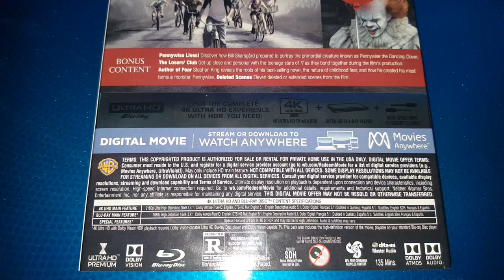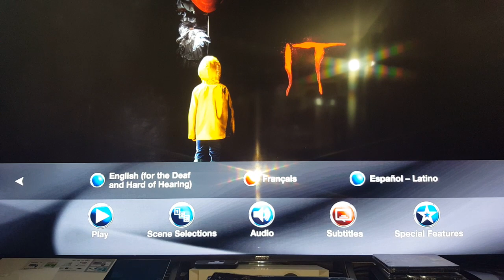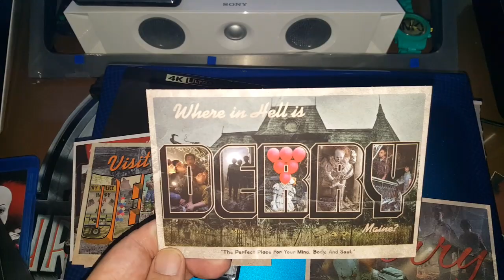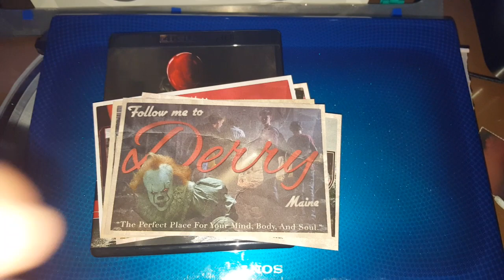IT 4K ULTRA HD BLU-RAY + POSTCARDS UNBOXING